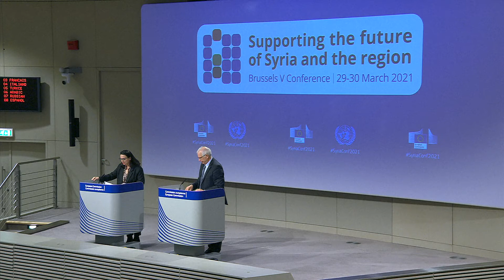Syria: ‘Massive waves of civilian displacement and loss of life must stop now’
Mark Lowcock, United Nations Under Secretary General for Humanitarian Affairs and Emergency Relief. Air and ground strikes in the region of Idlib, northwest Syria, are causing “massive waves of civilian displacement and major loss of civilian life”, causing unacceptable human suffering which must stop now, Geir Pedersen, the UN Special Envoy for Syria, told the Security Council on Thursday.

Mark Lowcock, UN Humanitarian Affairs chief and Emergency Relief Coordinator also briefed the Council on what he described as the “humanitarian catastrophe” unfolding in Syria as a result of the military escalation.

UN releases $30 million in emergency aid

The top OCHA official announced the release of $30 million from the Central Emergency Response Fund (CERF) to immediately scale-up shelter and other critical assistance to the thousands of civilians bearing the brunt of the unfolding humanitarian catastrophe in Syria’s northwest.

“We have seen chaotic pictures in town after town as vehicles line up in every direction trying to flee. People who have just moved cannot find adequate shelter. Tens of thousands are crammed into schools, mosques and unfinished buildings. Many are in tents in the mud, exposed to wind, rain and freezing weather”, said Mr. Lowcock.

The CERF funds will help provide shelter and other essential relief items in the harsh winter.

With international cooperation, a solution can be found

Mr. Pedersen outlined the scale of the military operations in the region, which include airstrikes, and a ground offensive in the Idlib de-escalation zone, by the Syrian Government; clashes between Syrian and Turkish forces; and attacks by the Hayat Tahrir al-Sham terror group and armed opposition groups.

Despite UN pleas for all parties to end hostilities, hundreds of civilians have been killed in the last two months, with more than half a million displaced, and ordinary people feel dismayed and abandoned, said the UN envoy.

There is no military solution to the Idlib conflict, warned Mr. Pedersen, which risks developing into a “bloody and protracted last stand on the Turkish border, with grave consequences for civilians.”

International cooperation, and an agreement to de-escalate could, however, bring about a period of calm, and the Special Envoy said that he would continue to impress on the main actors in the conflict their responsibility to take a “different path”.

He reminded the 15 Council members that they had unanimously agreed on resolution 2245, which stipulated “a nationwide ceasefire alongside a cooperative approach to combatting terrorism, and for full respect of Syria’s sovereignty and a credible and inclusive UN-facilitated political process”.

More than half a million displaced in two months

Following Mr. Pedersen’s briefing, Mr. Lowcock updated the Council on the humanitarian situation, which has seen some 586,000 people displaced in the last two months, in an attempt to escape bombing and shelling.

The Office of the UN High Commissioner for Human Rights has now documented 373 civilians killed since December 1, and three humanitarian workers from organizations working closely with the UN.

The vast majority of people are continuing to move north and west, into the ever-smaller enclave controlled by non-Government groups. These areas, continued the UN’s humanitarian chief, are becoming severely overcrowded, and many people are forced to camp on agricultural land with no infrastructure.

Health care is being severely impacted by the fighting: 53 medical facilities have stopped operations, including two which were attacked in southeast Idlib, killing 10 people and injuring 30 others. With the enforced closure of immunization centres, the risk of new disease outbreak is growing.

‘What we have been warning you about is happening’
The UN has released a new Humanitarian Readiness and Response Plan for northwest Syria, with a call for an additional $336 million for the next six months to address the massive displacement since 1 December. The biggest need, said Mr, Lowcock, is for shelter and protection against the harsh winter conditions: tents, plastic sheeting, stoves, warm clothes, and fuel.

‘What we have been warning you about is happening’, said Mr. Lowcock, referring to warnings of a severe and deteriorating humanitarian situation in previous briefings.

The humanitarian chief concluded by echoing Mr. Pedersen’s appeal for an immediate end to hostilities, and for a serious international effort to cooperate on Idlib.